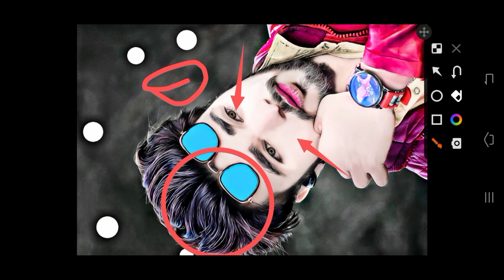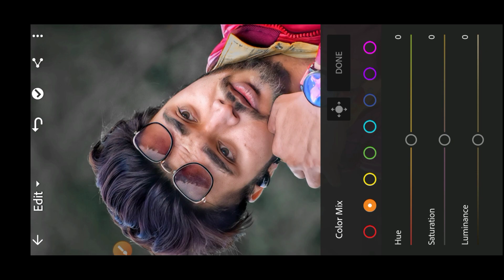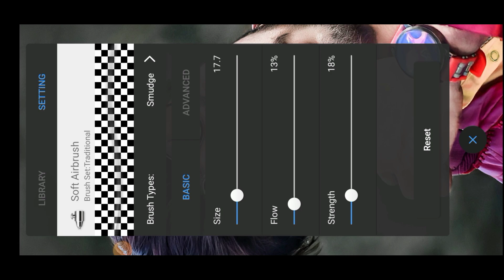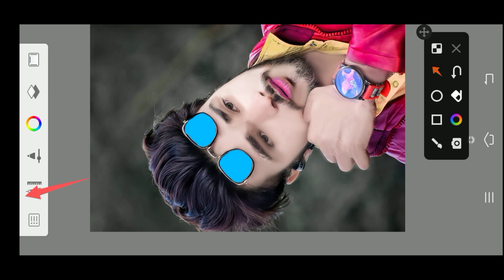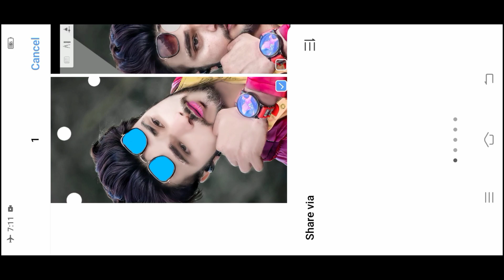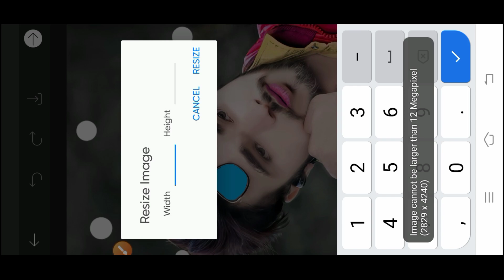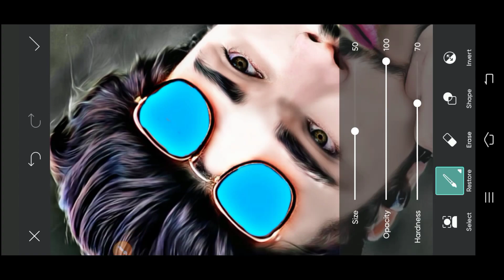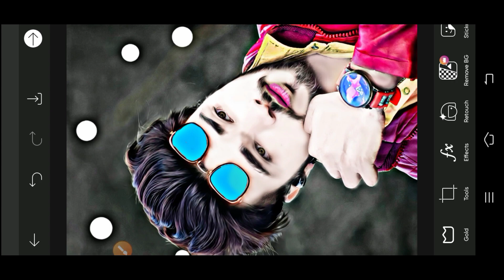Toolwiz App Oil Paint Photo Editing | HDR face smooth editing | Autodesk SketchBook face smooth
So guys aaj ki hamari is wali video mein ham oil paint photo editing karne Wale Hain. Main asha karta hun ki aap bhi kuch is tarah ka photo editing karna Sikh Gaye honge.